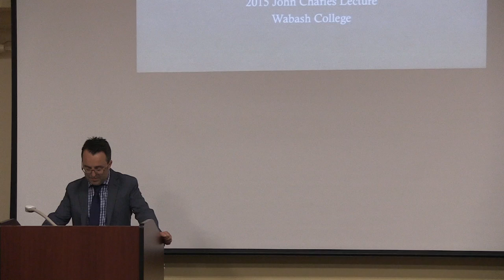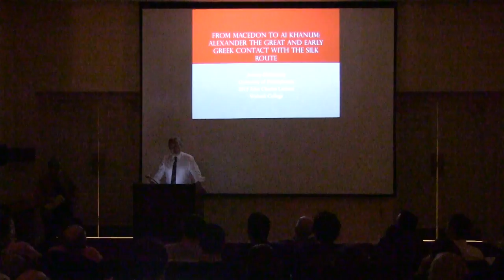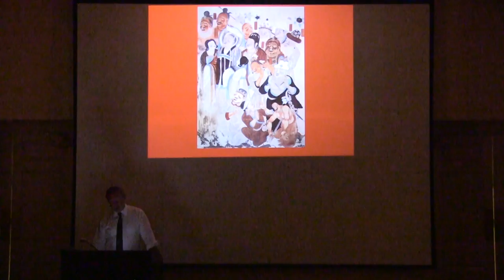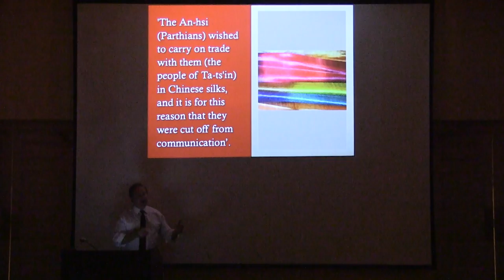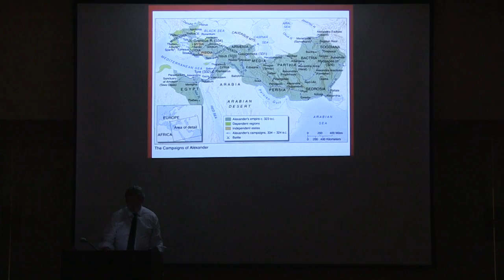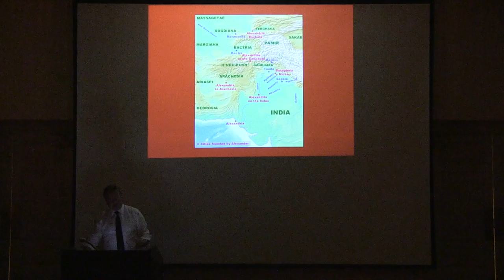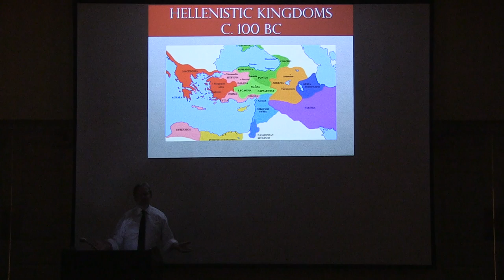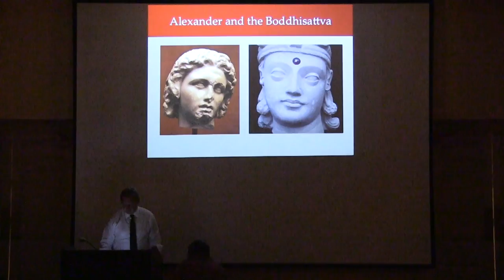The 7th Annual John Charles Lecture: Dr. Jeremy McInerney (September 30, 2015)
This year's John Charles Lecture was delivered by Dr. Jeremy McInerney, Davidson Kennedy Professor and Chair of Classical Studies at the University of Pennsylvania. Dr. McInerney's lecture title is, "From Macedon to Ai Khanum: Alexander the Great and Early Greek Contact with the Silk Route".